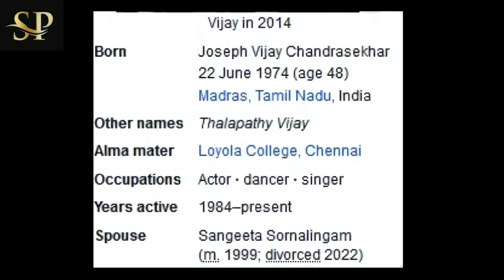വിജയ്ഭാര്യയെഉപേക്ഷിച്ച്നടിയുടെ കൂടെ ജീവിക്കുന്നു; 3കുട്ടികളുമുണ്ട്,പ്രൊഫൈല്‍എഡിറ്റ്ചെയ്ത് വിരോധികൾ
ഭാര്യയായ സംഗീതയെ ഒഴിവാക്കിവിജയ്  പ്രമുഖ നടിയുടെ കൂടെ ജീവിക്കുകയാണെന്നും അദ്ദേഹത്തിന് രണ്ടല്ല, മൂന്ന് കുട്ടികളുണ്ടെന്നുമാണ് ഇപ്പോള്‍ പ്രചരിക്കുന്നത്...